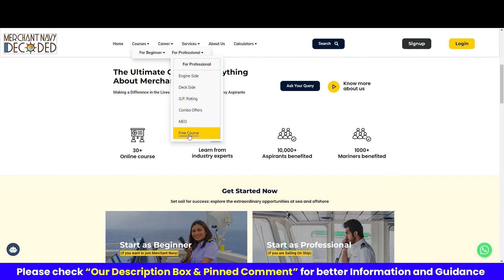What are the opportunities in Vessel Routing for a Deck Officer? How to apply? | Ship To Shore